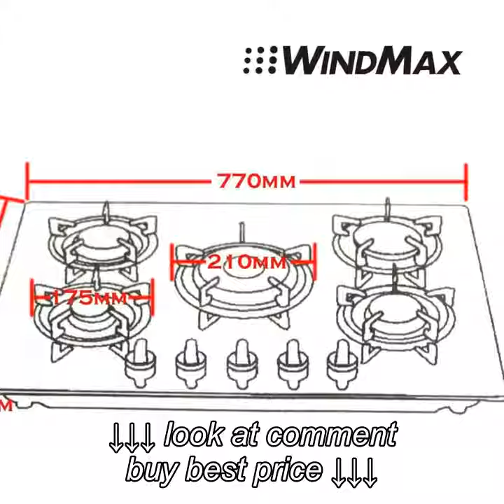قناة للربح!!! ON SALE NOW!!! 30 Fashion Black Tempered Glass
قناة للربح!!! ON SALE NOW!!! 30 Fashion Black Tempered Glass, قناة للربح!!! ON SALE NOW!!! 30 Fashion Black Tempered Glass